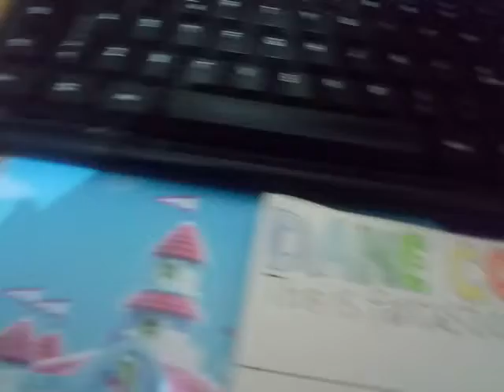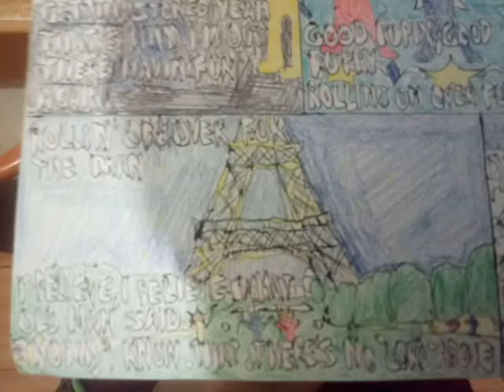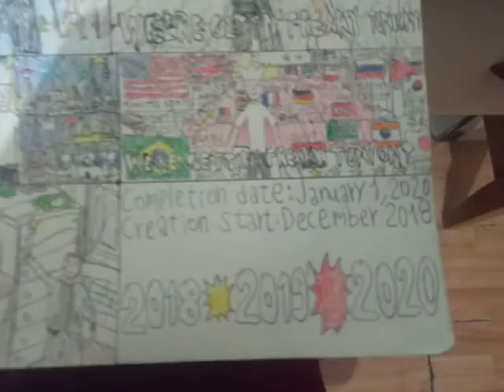Daniel Party - George Michael - Shoot the Dog (Daniel 2018,2019,2020 - OK)